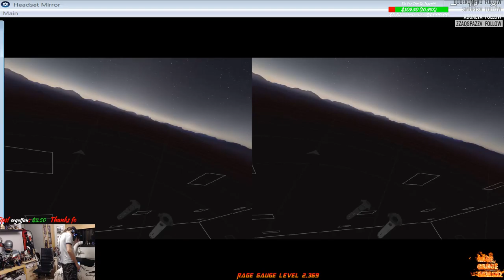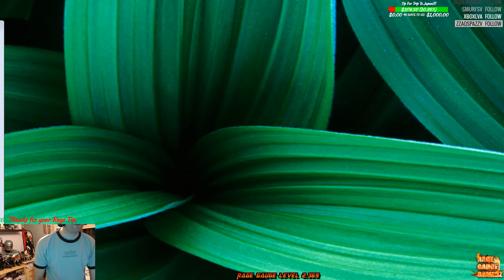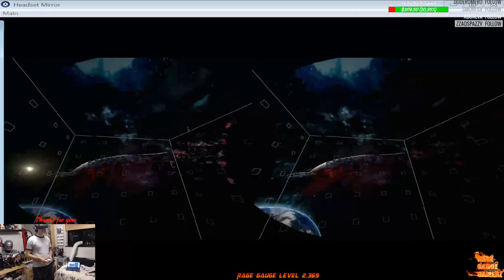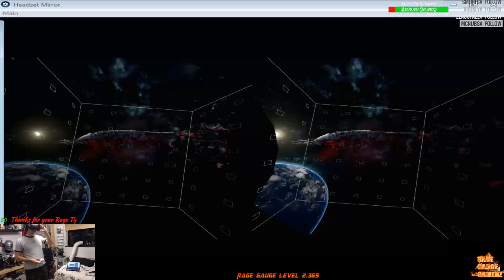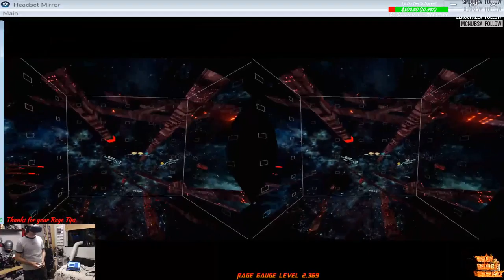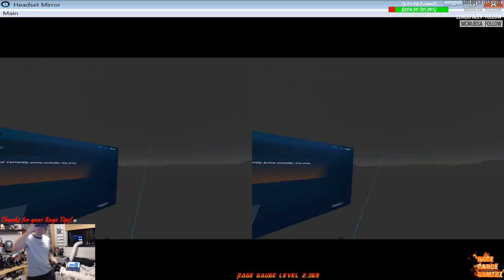The Collider 2 (HTC Vive) Virtual Reality Gameplay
The Collider 2 (HTC Vive) Virtual Reality Gameplay -- Watch live

Fill your Rage Gauge!